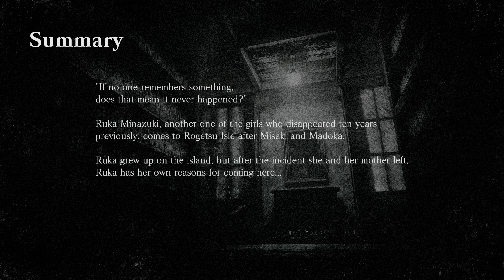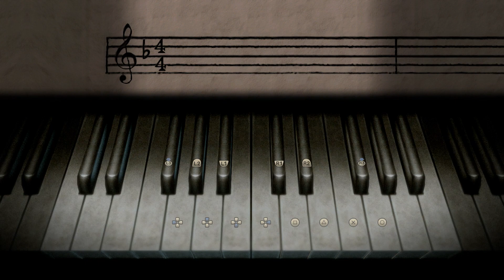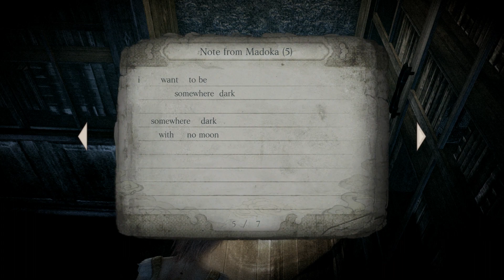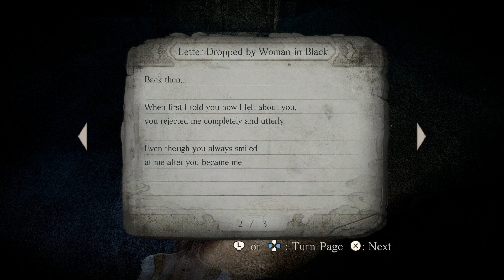FATAL FRAME: MASK OF THE LUNAR ECLIPSE PART 4